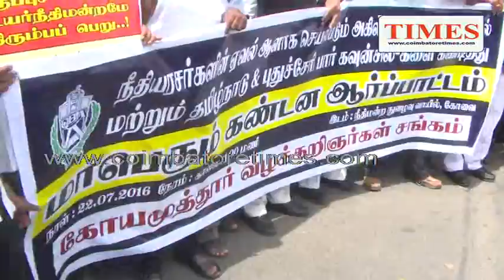LAWYER PROTEST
கோவை : 22.07.16
       வழக்கறிஞர்களின் போராட்டத்தை சீர்குலைக்க தமிழ்நாடு மற்றும் புதுச்சேரி பார் கவுன்சில் திட்டமிட்டுள்ளதாக குற்றம்சாட்டி கோவை மாவட்ட வழங்கறிஞர்கள் சங்கத்தினர் நீதிமன்ற வளாகம் முன்பு கண்டன ஆர்ப்பாட்டத்தில் ஈடுபட்டனர்
      வழக்கறிஞர்களுக்காக புதிய சட்ட திருத்தத்தை எதிர்த்து தமிழகம் முழுவதும் வழக்கறிஞர்கள் காலவரையற்ற வேலை நிறுத்த போராட்டத்தில் ஈடுபட்டு வருகின்றனர். இச்சட்ட திருத்தத்தை கண்டித்து வரும் 25ம் தேதி தமிழ்நாடு வழக்கறிஞர்கள் சங்கம் சார்பில் சுமார் 25 ஆயிரத்துக்கும் மேற்பட்டவர்கள் ஒன்றிணைந்து சென்னை உயர்நிதிமன்றத்தை முற்றுகையிட போவதாக தெரிவித்துள்ளனர். இப்போராட்டத்தை சீர்குலைக்கும் விதமாக தமிழ்நாடு மற்றும் புதுச்சேரி பார் கவுன்சில் திட்டமிட்டுள்ளதாக குற்றம்சாட்டி, கோவை ஒருங்கிணைந்த நீதிமன்றம் முன்பு 50க்கும் மேற்பட்ட வழக்கறிஞர்கள் கண்டன ஆர்ப்பாட்டத்தில் ஈடுபட்டு தலைமை நீதிபதி கவுல் எதிராக கோஷங்களை எழுப்பினர். வழக்கறிஞர்களின் காலவரையற்ற போராட்டத்தின் காரணமாக கோவையில் பல ஆயிரம் வழக்குகள் தேங்கி இருப்பதாகவும், அப்பாவி நிராபிராதிகள் சிறைச்சாலையில் தண்டனை அனுப்பவித்து வருவதாகவும் வழக்கறிஞர்கள் தெரிவித்தனர். திட்டமிட்டப்படி வரும் 25ம் தேதி உயர்நீதி மன்றத்தை முற்றுகையிட்டு போராட்டத்தில் ஈடுபட உள்ளதாகவும், அடுத்தகட்ட நடவடிக்கை குறித்து விரைவில் அறிவிக்க இருப்பதாக தெரிவித்தனர்.